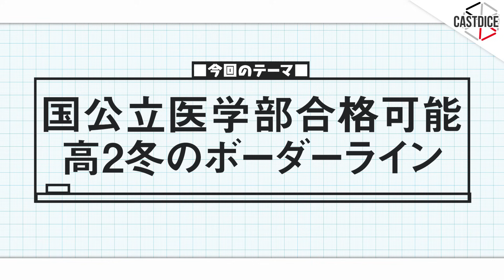国公立医学部に合格できる高2冬のボーダーライン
00:00 オープニング
01:01 重要なのは「共通テストの点数が取れること」
02:00 英語編
03:26 数学編
06:28 理科編
08:55 社会編
11:11 国語編